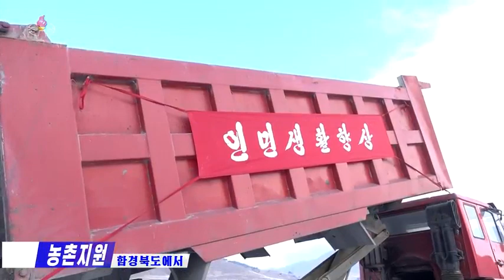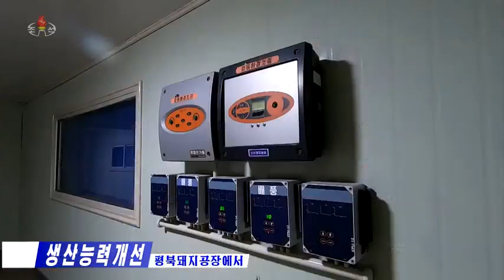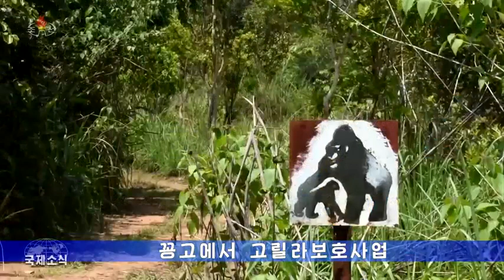주체110(2021)년 2월 9일 조선중앙텔레비죤 20시보도